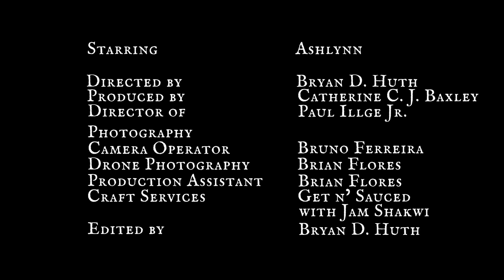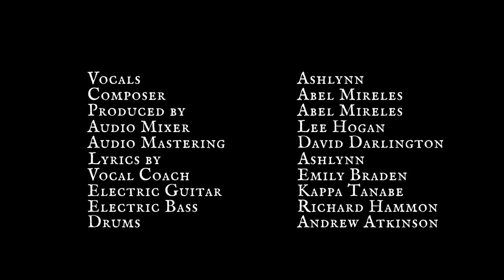Rooted Stone 🎼 ASHLYNN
Join ASHLYNN as she travels back in time through the dark and haunting coal mines, as she pays tribute to one her late relatives and tells the story for the men of young and old.

ASHLYNN is the Folk Metal Storyteller. Her musical stories are told with passion in various cinematic landscapes.

Starring ASHLYNN
Directed by BRYAN D. HUTH
Produced by CATHERINE C. J. BAXLEY
Director of Photography PAUL ILLGE JR.
Camera Operator BRUNO FERREIRA
Drone Photography BRIAN FLORES
Production Assistant BRIAN FLORES
Craft Services GET N' SAUCED WITH JAM SHAKWI
Edited by BRYAN D. HUTH

Vocals ASHLYNN
Composer ABEL MIRELES
Produced by ABEL MIRELES
Audio Mixer LEE HOGAN
Audio Mixing DAVID DARLINGTON
Lyrics by ASHLYNN
Vocal Coach EMILY BRADEN
Electric Guitar KAPPA TANABE
Electric Bass RICHARD HAMMON
Drums ANDREW ATKINSON